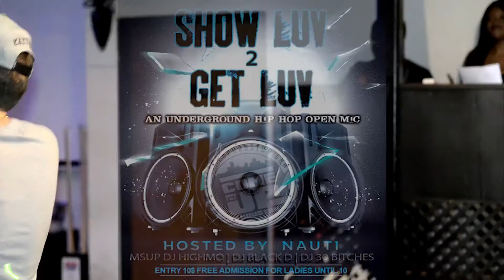Lee'Cee Deniro & YNF Live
The Houston Come Thursday nights @Zanibar Located in Houston,TX
  Live performances by Lee'Cee Deniro, YNF, and other featuring artist in your local area!!
Make sure to follow @LeeCeeGotDeniro on Instagram & Twitter
follow @ynf_lafamilia on Instagram make sure you show these  local artist some love!